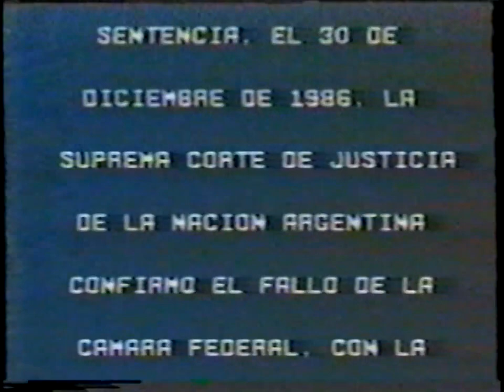1985 - Argentina - Juicio a las Juntas: la primera condena al terrorismo de Estado - 8 de 8